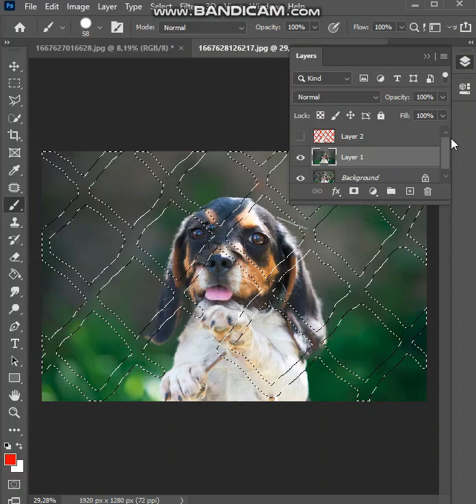Trik Photoshop cara menghilangkan objek yang menghalangi gambar